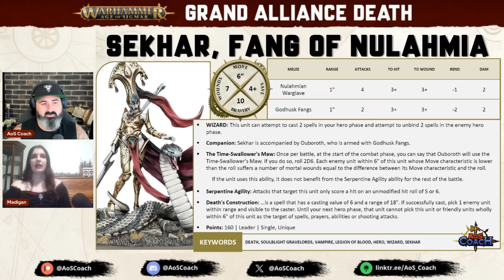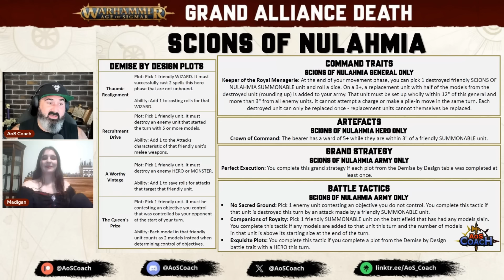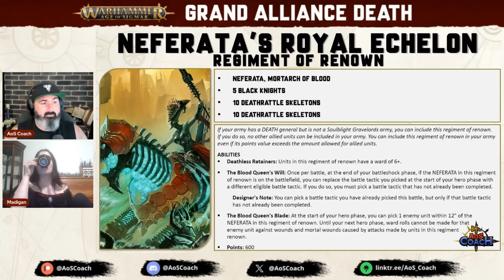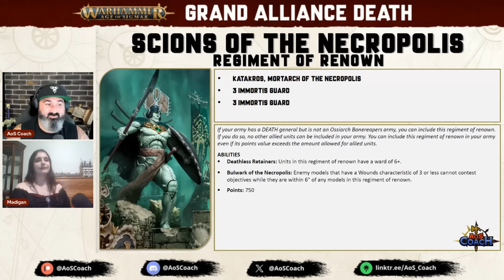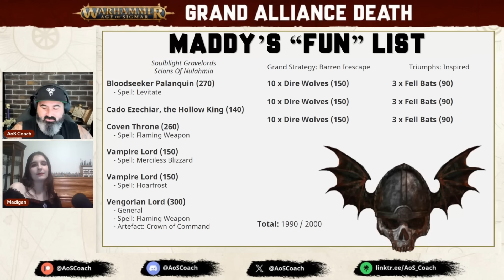Preview - The Mad King Rises | Dawnbringers 4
I'm joined by Madigan the Mortach of Rules to talk about Dawnbringers: The Mad King Rises which is the 4th installment of the series. We talk about the new Soulblight Gravelords hero Sekhar, the new SBGL Army of Renown as well as each of the Regiments of Renown tied to a Mortach.

Games Workshop sent me an early copy of The Old World products including the books discussd in this video, however; have no editorial involvement of this video.

🙏Thank you Patreons: Christopher Moore, Wsorran, Tom Kunz, Robert Reimers, The Die Is Cast, David Blenner, Ian Spayde, Daniel Chilton, Matthew Houghton, Richard Pateman, Gobblurrito, Richard Whitlock, Jeffrey Nijhoff, Steve Ptacek, Carl Woodthorpe, Tanya Scheibe, Trevor Williams, Anhad Narula, Sean Seyer, Pete Brizio, Nolan Larocque, Bulldoghammer, Christian Martin, Ginginlime, Nick Pilgrim, RadiationRiley, William Cleven, Jan Tomecek, Melody Windwright, Evert Velthuizen, John Daly, Michiel, Stormlight, Haz1079, Elijah, Donny Rongo, James Kater, Keegan Graves, James Marsden, Kp, Aiden Nicol, Alderaanshotfirst, Adam Haikal, Forkhandles30, Russ Tanner, William Winters, George H Bellwood, Madcap Mycool, Il Maestro, Pyrrhus, Neil Addleman, Ryan Muskopf, David Mounfield, Holyspacegoblin, Crispin Walker-Buckton, Wiktor Szczypiński, John Montoya, Ryan Mcnally, Madigan Mason, Andy C, Broken Chef, Sage, Damen Deleenheer, Dale Ironwood, Gruuk, Mike Halligan, Mark Murphy, Edward Attoe, Bomber Mckee, Justin Koeppel

🙏Thank you YouTube Members: Bill Castello, Zach Pfeifer, Matt Morris, Thor2754, Nicholas Bentley, Grumdy, Lo Anthony, awijntje14, David Czarnecki, Matt Kowalyk, Nivalen, B Davis, Hanna Leppänen, MadDuck McRyan, Broken Chef, Alec Boyle, Darrel Baxter, Jericho Zamesa, Hammer of War, Nick Garcia

Timestamp
00:00:00 - Introduction Dawnbringers 4 The Mad King Rises
00:12:12 - Sekhar, Fang of Nulahmia
00:23:48 -  Scions of Nulahmia Army of Renown
01:13:55 -  Nefarata’s Royal Echelon (Nefarata) Regiment of Renown
01:23:31 - The Summerking’s Entourage (Ushoran) Regiment of Renown
01:31:41 - The Sternieste Garrison (Mannfred von Carstein) Regiment of Renown
01:39:48 - The Liche’s Hand (Arkhan) Regiment of Renown
01:50:16 - Scions of the Necropolis (Katakros) Regiment of Renown
01:58:27 - The Sorrowmourne Chior (Lady Olynder) Regiment of Renown
02:09:14 - Madigan’s Scions of Nulahmia list
02:15:09 - Closing Thoughts
02:24:42 - Patronage Thanks